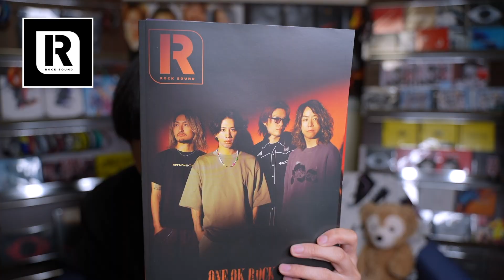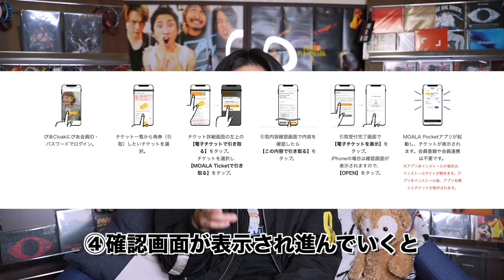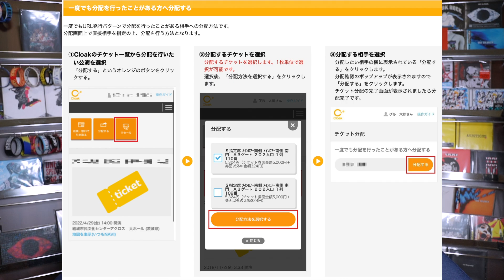【ONE OK ROCK】チケット当選前後でやっておく事【電子チケット取得方法】